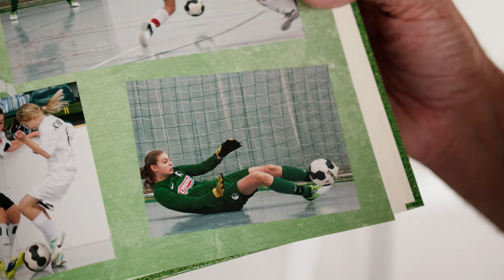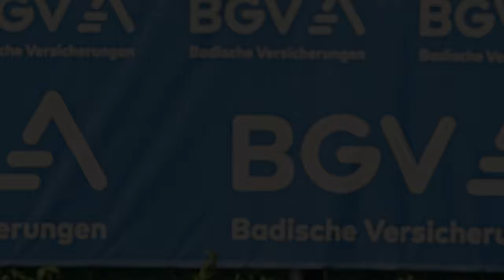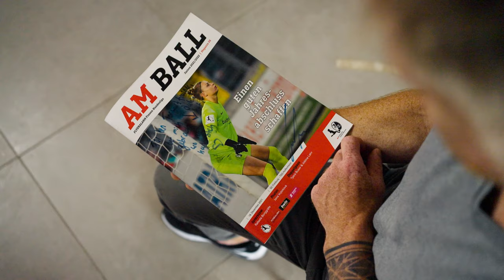Lexware Local Heroes - Unsere Füchsle: Rafaela Borggräfe, SC Freiburg Frauen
Tauche ein in die Welt des Profifußballs mit "Unsere Füchsle"! In dieser Folge stellen wir euch Rafaela Borggräfe vor, eine aufstrebende Torhüterin beim SC Freiburg. Von ihren Anfängen als leidenschaftliche Fußballerin bis hin zur Entscheidung, mit 13 Jahren den SC Freiburg zu wählen, erzählt Rafaela ihre inspirierende Reise. Sie teilt ihre Begeisterung für das Torwartspiel, das für sie mehr als nur eine Position auf dem Feld ist – es ist eine Leidenschaft, eine Herausforderung und eine Verantwortung. Erfahrt, wie Raphaela trotz Rückschlägen ihre Ziele verfolgt und inspiriert wird, die Höhen und Tiefen des Profifußballs zu meistern.

In "Unsere Füchsle" enthüllen wir die Geschichten echter SC Freiburg-Profis, die den Weg von der Jugend zum Profifußball gemeistert haben – mit all den Eigenschaften, die für diesen Erfolg entscheidend sind.